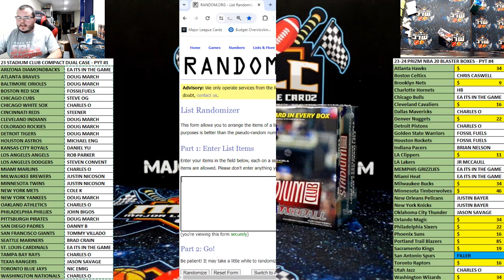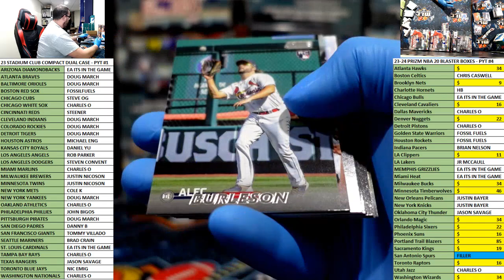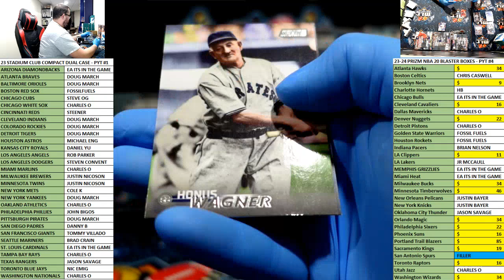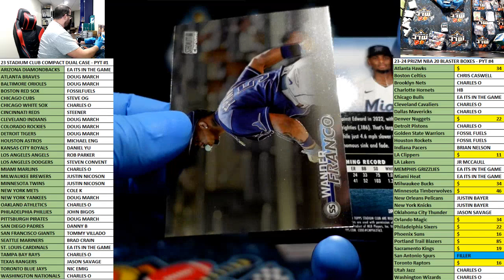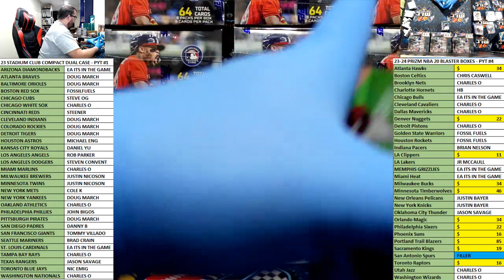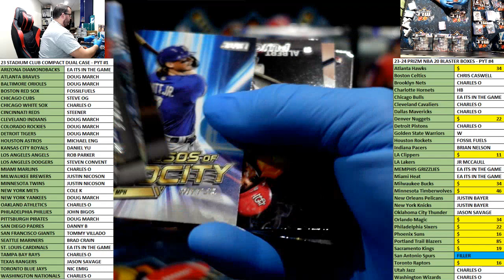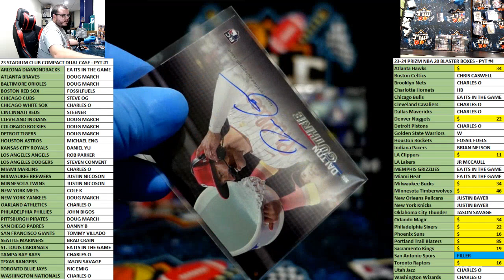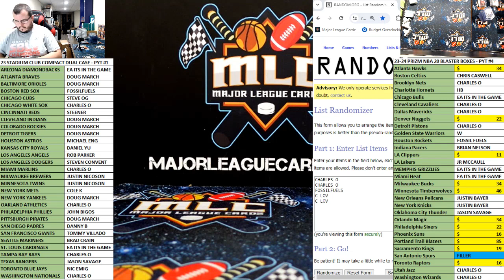23 STADIUM CLUB COMPACT DUAL CASE - PYT #1